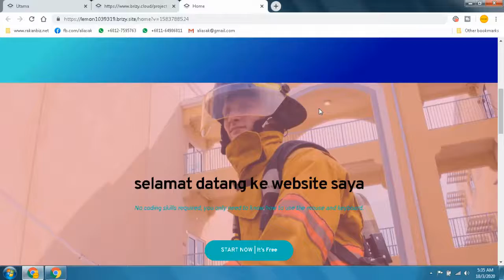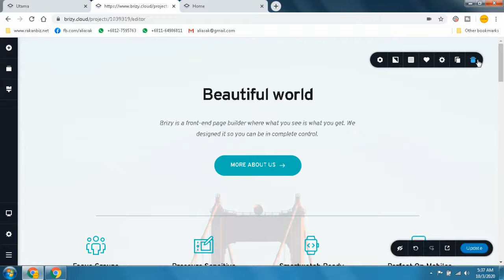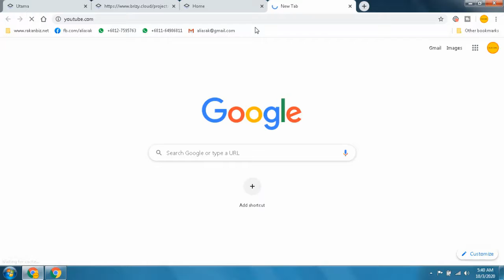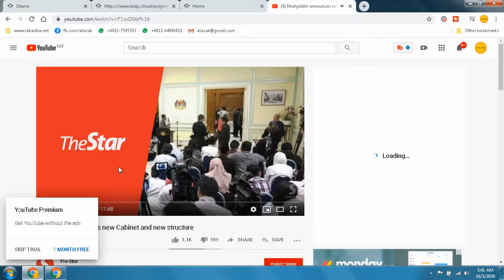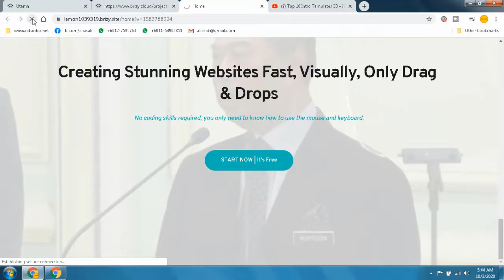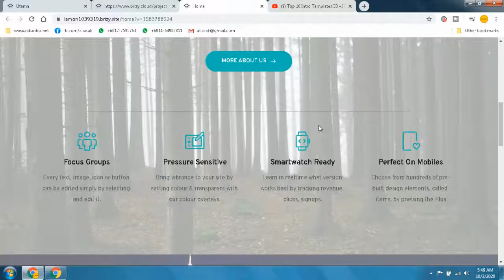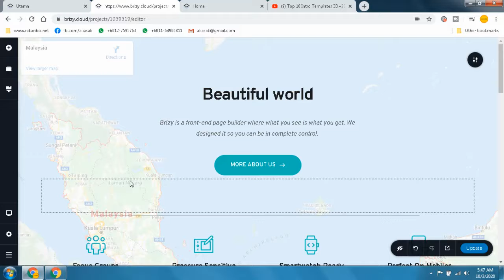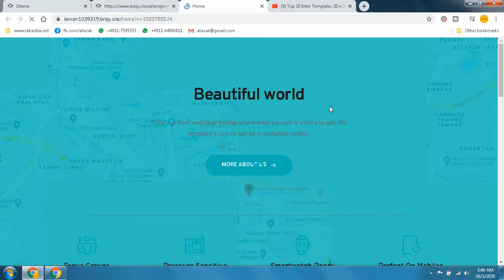Tutorial 08 -Ubah gambar latar Brizy (Belajar buat website dengan Brizy)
CARA MUDAH BUAT WEBSITE DALAM BAHASA MELAYU

Nak buat website tetapi tidak tahu nak mula dari mana? Jom kita belajar cara buat website dalam bahasa Melayu. Tutorial yang sangat mudah dengan menggunakan sistem buat website yang terkini.

Brizy adalah salah satu sistem untuk buat website tanpa menggunakan koding. Sekarang tidak lagi perlu belajar koding untuk membuat website. Brizy sangat memudahkan kerja membuat website dengan pantas dan cepat.

Sistem buat website brizy ini diberikan secara percuma. Anda boleh membina website dengan mudah menggunakan sistem brizy ini secara percuma. Tidak perlu bayar bulanan atau tahunan.

Namun brizy juga mempunyai versi berbayar. Ini khas untuk mereka yang buat website secara profesional. Banyak kelebihan untuk versi berbayar brizy. Walaubagaimanapun, sistem brizy yang percuma sudah memadai untuk anda jika anda memang tidak pernah tahu cara membuat website.

Sistem brizy ini sangat mudah digunakan terutama kepada anda yang tidak tahu langsung dan tidak perlu membuat apa-apa website sebelum ini. Ini sistem yang sangat sesuai untuk anda.

Kelebihan utama brizy adalah ia percuma. Kelebihan lainnya ia sangat mudah digunakan untuk newbie. Tidak perlu install apa-apa dan tidak perlu kemahiran teknikal tentang koding.

Jom mulakan buat website anda sendiri bermula dari hari ini. Tiada alasan lagi tidak tahu untuk membuat website sendiri.